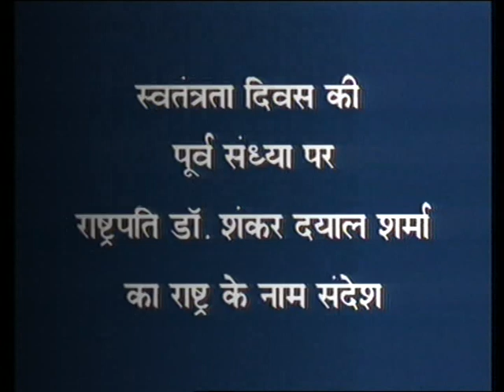1996 - Dr. Shankar Dayal Sharma' s Message to the Nation | Eve of Independence Day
Prasar Bharati Archives presents Shankar Dayal Sharma, former President of India's  message to the nation on the eve of 48th anniversary of Independence Day.

The President’s speech essentially highlights the government’s policy priorities and plans for the upcoming year. The address provides a broad framework of the government’s agenda and direction.